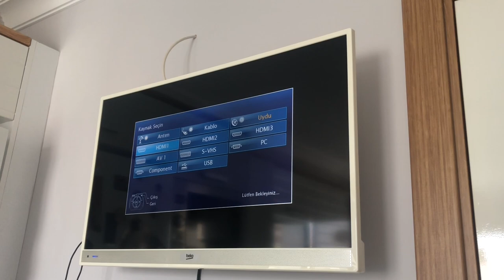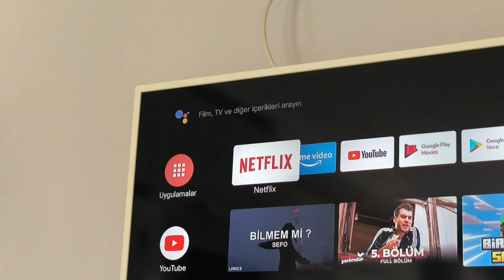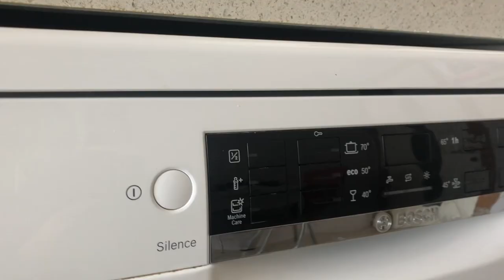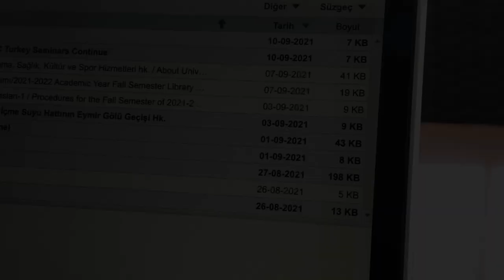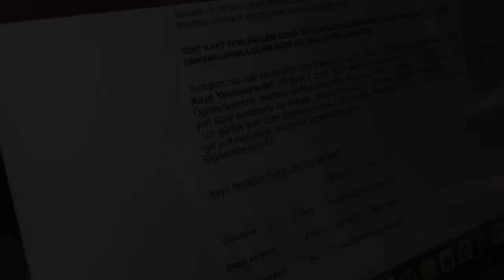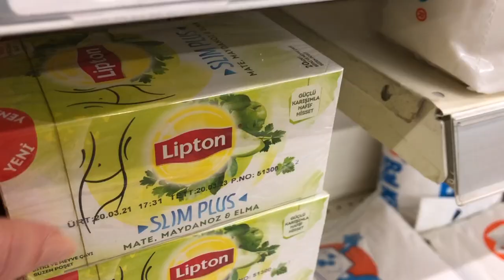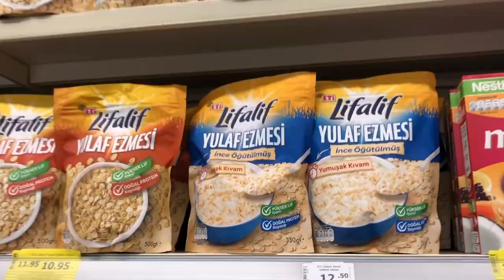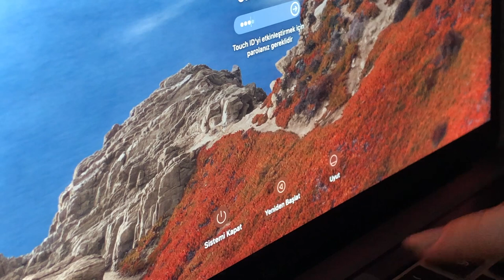BENİMLE BİRKAÇ GÜN | kahvaltı hazırlayalım, market alışverişi, biraz sohbet, okul ve yurt işleri